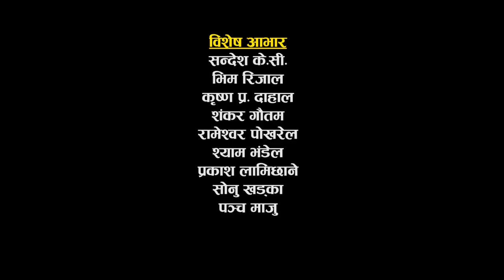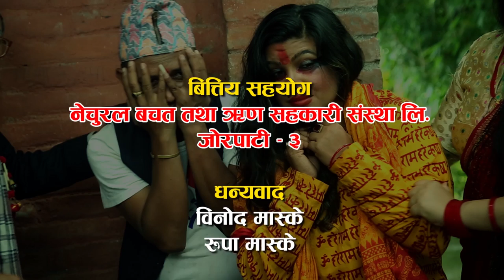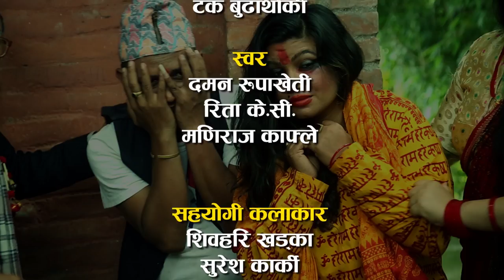Hakka Hakki - Episode 103 | 23rd July 2017 Ft. Daman Rupakheti, Kabita Sharma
Artists : Daman Rupakheti, Kabita Sharma, Raju Bhuju, Ram Thapa, Umesh Kumar KC, Prakash Neupane, Shiva Sharma, Janak Prasad Bartaula, Simran Paudel, Sujit Thapa, Parwan Rai, Dharanidhar Neupane, Maniraj Kafley , Rajan Chaulagai, R. K. Manandhar , Raj Kumar Kunwar , Santosh Sapkota , Sushant Giri
Director : Daman Rupakheti
Chief Assistant Director : Sujit Thapa
Assistant Director : Umesh Kumar K C
Media Partner : Surya Chand
Editor : Indra Manandhar
Writer : Shiva Sharma
Title Song : Shailendra Shimkhada , Shankar Adhikari
Title Vocal : Daman, Rita K.C , Maniraj Kafle
Camerman : Sagar khadka
Production : Bhimsen Adhikari and Santosh Khadka
Unit Management : Pradip Silwal
CInematography : Devanand Silpakar
Make Up : Yadav Thapa
Lighting : Dipak Rayamajhi
Producer : Ram Thapa